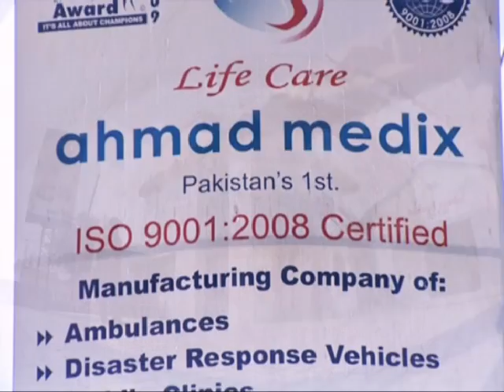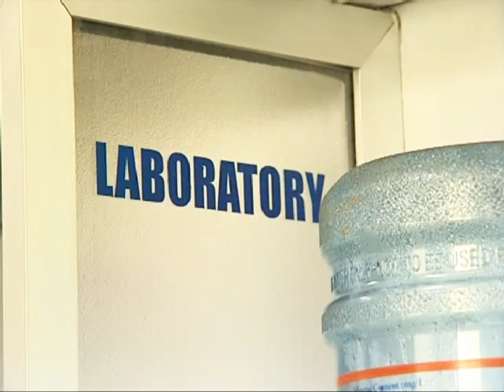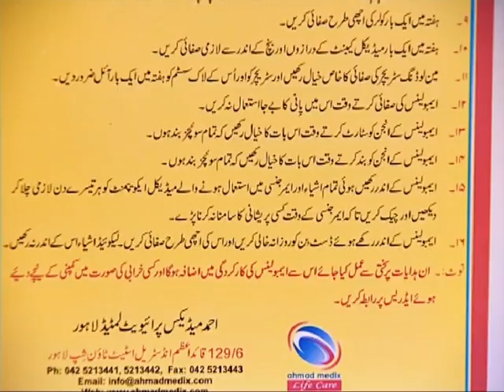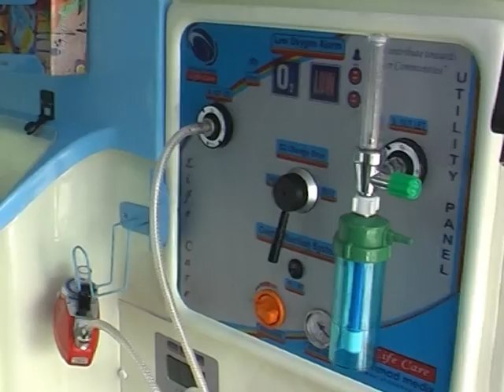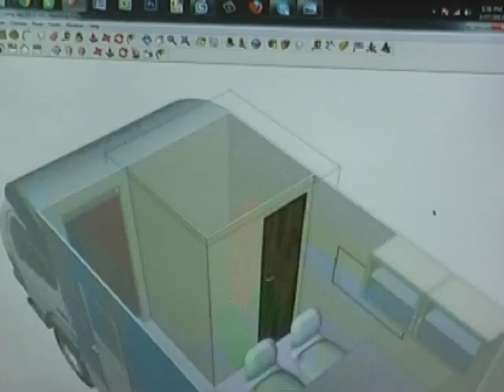Ahmad Medix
Pakistan’s No. 1 ISO certified manufacturer of
Ambulances, Mobile Clinics and Fire & Rescue Vehicles and DSNG Vans
Pakistan’s only company exporting ambulances and mobile clinics to other countries
Pride of working with Rescue 1122 in Punjab, Gilgit Baltistan, KPK & AJK and Pakistan Army, Pak Navy, PAF, NDMA, PDMAs, Provincial & Local Govt., UNDP, USAID, WFP, IOM
Pakistan’s Largest supplier of equipment for Pre-Hospital Emergency & Disaster Management, Providing trainings and Emergency Response kits on Emergency Preparedness & prevention, advanced First aid, Firefighting & safety, Search & Rescue, Control & Command Room solutions with latest communication & IT equipment